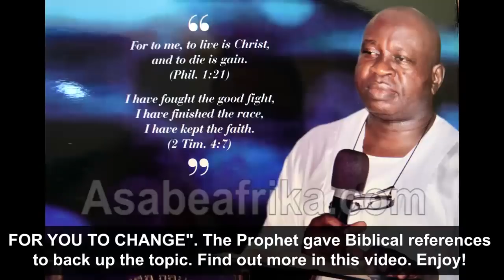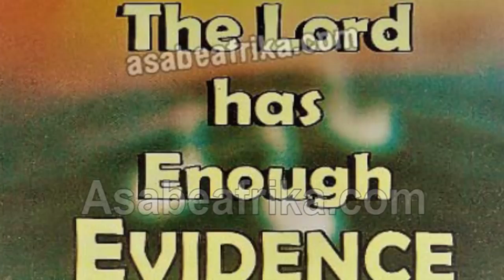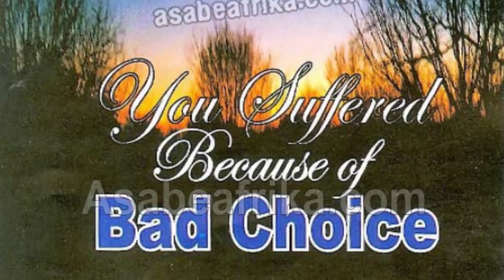Inside Prophet Tibetan's Powerful Message in CCC, Texas, USA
In this new Sermon delivered at Celestial Church of Christ, Texas USA, renowned Prophet-Shepherd and leader of Celestial Church of Christ, Elisha Parish (Europe & Nigeria) Prophet (Dr.) M.K.O. TIBETAN spoke on the topic "IT IS NOT TOO DIFICULT FOR YOU TO CHANGE?". The Prophet used the early May 2021 message to challenge the good people of the parish to appreciate the goodness of God in their lives and crave for a Christlike living.

The very gifted author and orator who launched his Year 2021 Prediction book on Sunday, February 7, 2021 gave spiritual and Biblical insight into reason why the Celestial Church of Christ is a very powerful and influential church established by the dictates of JESUS CHRIST through THE HOLY SPIRIT.

 The sermon is laced with Biblical references for moral edification as the Prophet-Preacher  who is presently on a states tour of the United States of America gave more insights for spiritual edification.